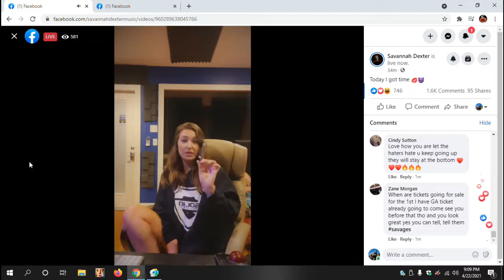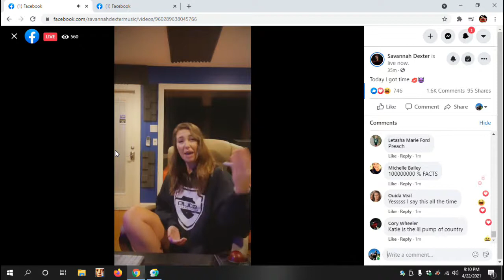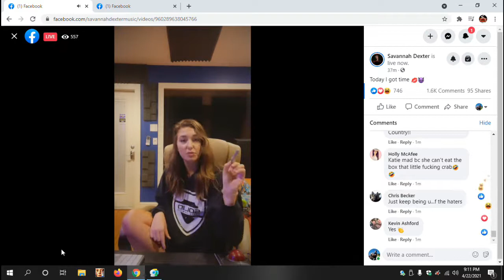Savannah Dexter Has A Message For The Ladies Out There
A little positivity never hurt anyone.